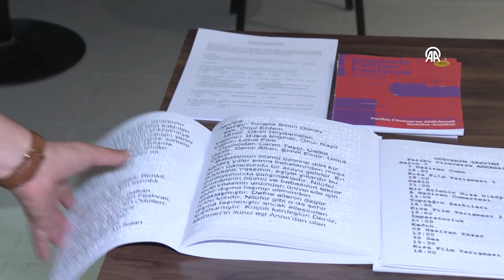Ankara'da ,"12. Engelsiz Filmler Festivali" başladı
Festival kapsamındaki filmler, 7-13 Haziran'da izleyicilerle buluşacak

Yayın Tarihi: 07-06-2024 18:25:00